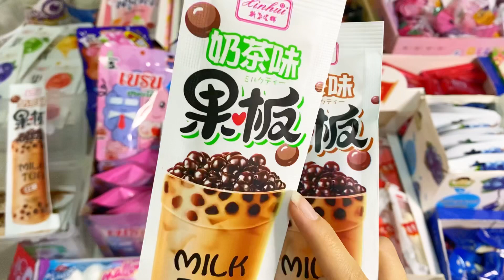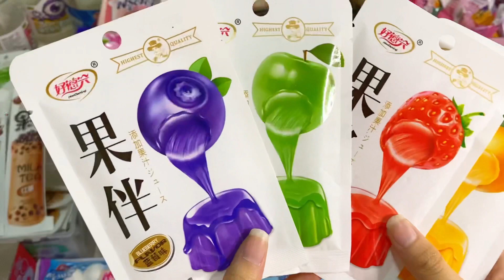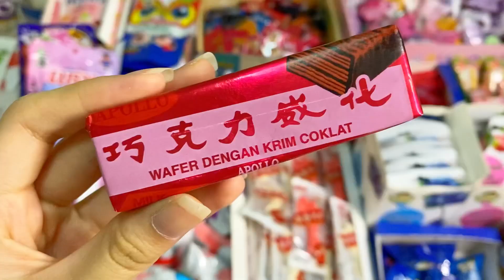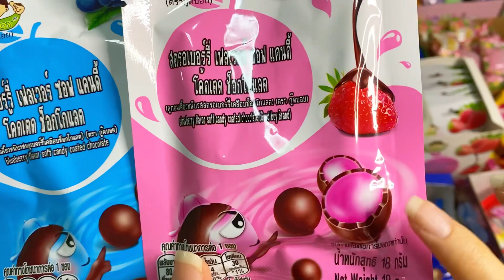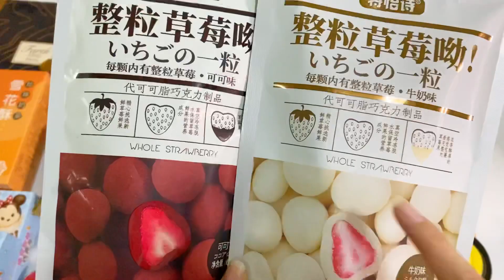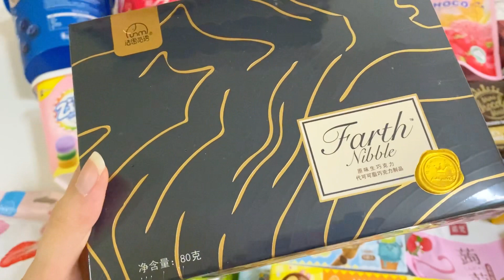รีวิวขนมล็อตใหม่ ขนมนำเข้า ขนมฮิตเริ่มต้น 1 บาท😆💥💘